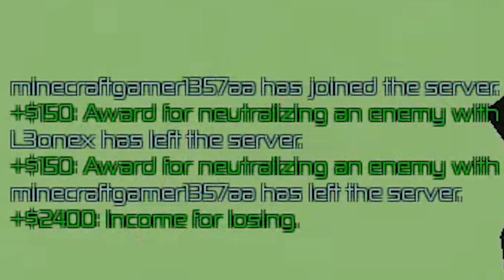Counter Blox But A Hacker Plays